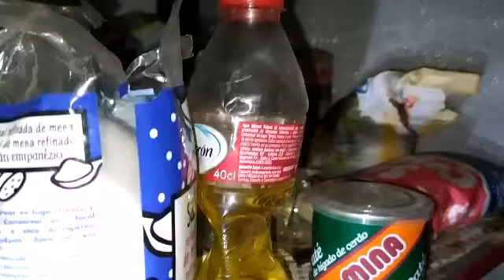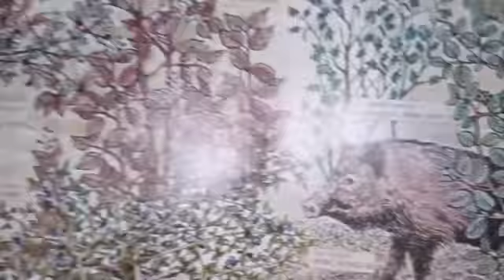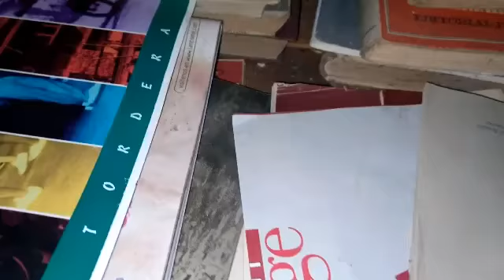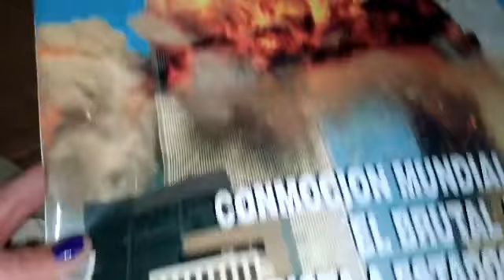La antigua masía del manantial (urbex 2020)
BUENAS A TODOS Y TODAS AQUÍ OS DEJAMOS
LA ANTIGUA MASÍA DEL MANANTIAL
ESPERO QUE OS GUSTE Y QUE LO DISFRUTÉIS
PODÉIS SEGUIRME EN INSTAGRAM COMO LAURI4458
Y DÁNDOLE A LA CAMPANITA RECIBIRÁS
NOTIFICACIONES CADA VEZ QUE SUBA UN NUEVO VIDEO.GRACIAS DE ANTEMANO
NOS VEMOS TODOS LOS DOMINGOS A LAS 21:00 H
INTRO: LAURIX
URBEO DE :LAURIX,EVA,FLECH Y FRAN